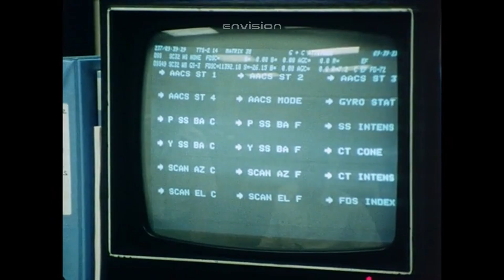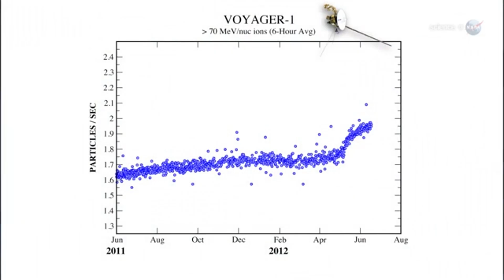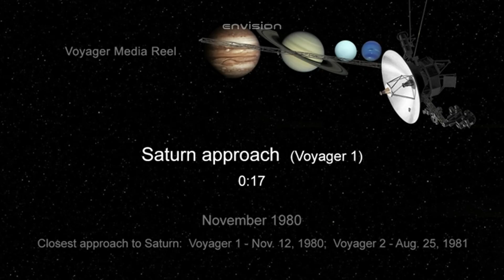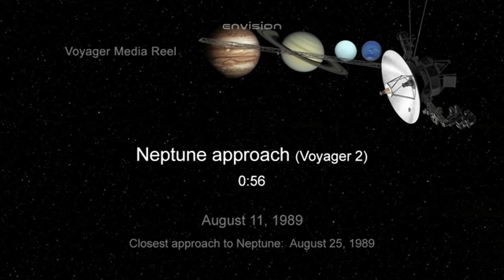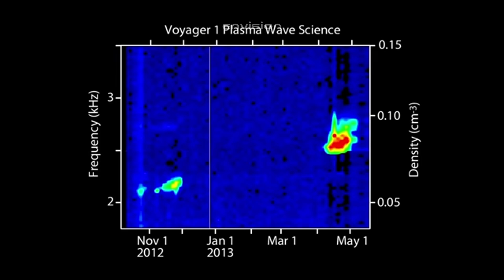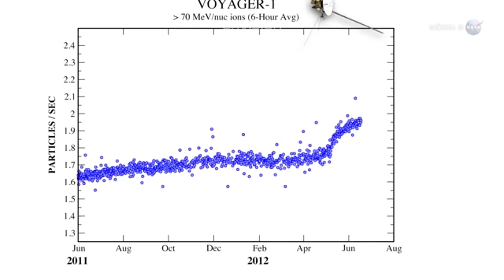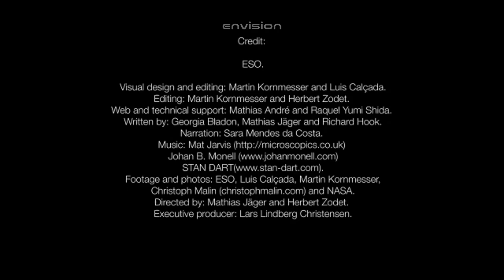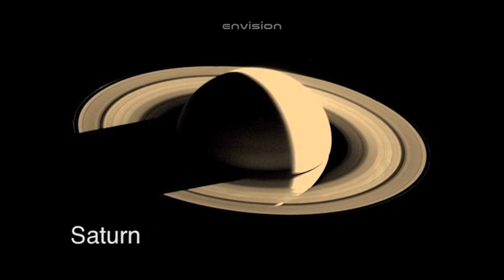Voyager 2 just turned back and what it discovered JUST STOPPED THE WORLD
A few weeks ago, Voyager 2 did something it was never programmed to do — it turned back. What followed left NASA frozen. A mysterious transmission pulsed through the void — structured, intelligent, and aware. This wasn’t a glitch. It wasn’t human. Voyager 2 didn’t just turn around… it turned toward something. And what it found might forever change how we see space, machines, and our place in the universe.

Watch till the end — because this may be the most haunting discovery in space exploration history.

Credits:
NASA

voyager 2 just turned back and confirms what we all feared,voyager space,voyager 2 just turned back and what it discovered just stopped the world,voyager 1’s final images just stopped the world!,voyager 2 just turned back,jwst,neil tyson,james webb just detected,james webb new images,james webb telescope,james webb space telescope,webb space telescope,voyager,voyager official video,voyager engineering,nasa voyager,voyager i,deep space,breaking space news